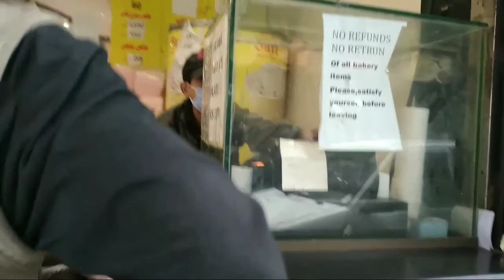Lahore Series Part 1.| Karachi to Lahore,Islamabad | Butt karhai , lakhmi chouk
Travelling to Multan, Lahore, Islamabad by road, visits Famouse places in Pakistan.